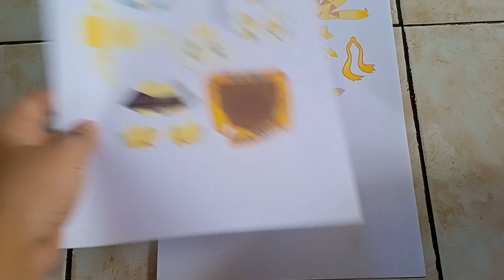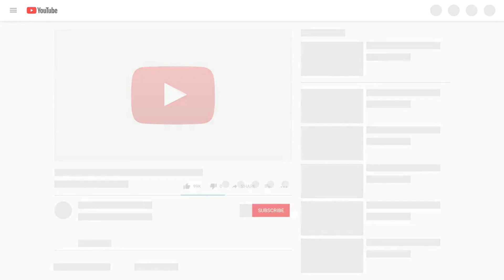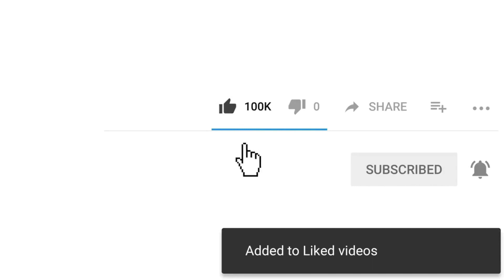Tutorial Merakit Papercraft Naruto Mode Kyubi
Terima kasih kepada kalian yang sudah suport chanel ini sampai sekarang🙏🤗

Saya Amdan Hasim sampai jumpa di video selanjutnya. ✋